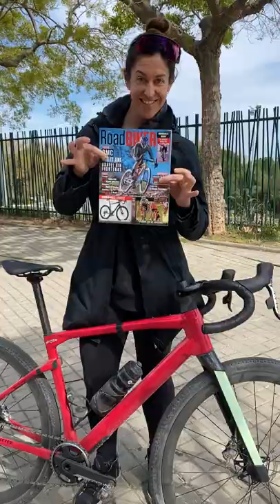Mayalen Noriega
Mayalen Noriega, una de las 5 integrantes del No Borders Gravel Team, compite con la BMC URS. Sin embargo, la nueva BMC URS LT, que probamos en el número 83 de Road Biker le ha llamado la atención. ¿Y a ti? ¿Qué te parece el sistema de suspensión delantero?